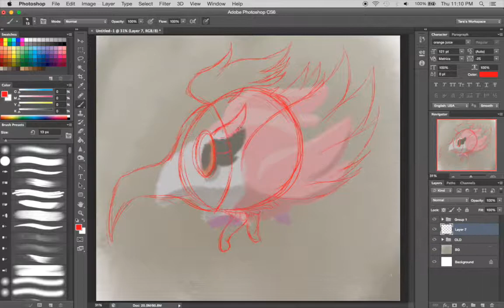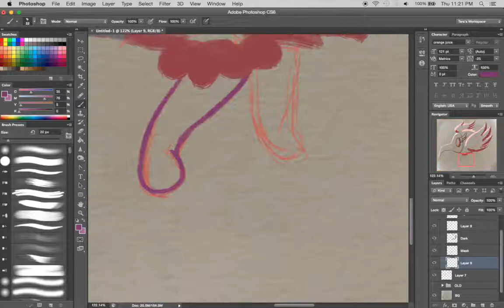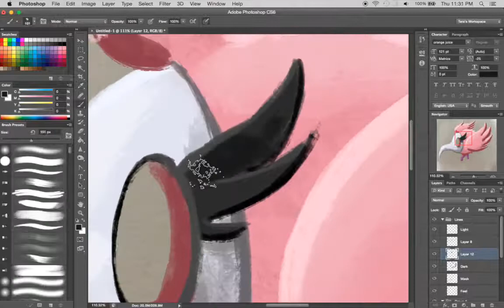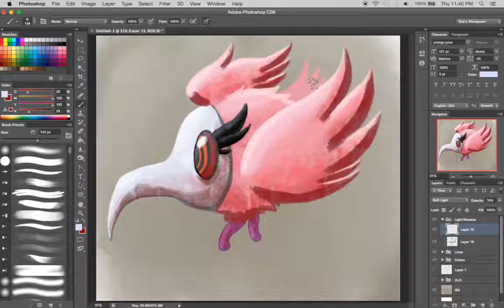[REDO] Day 5 :: Spritzee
Enjoy this speed drawing as I REDO the Spritzee I drew for Day 5 of the 31 Day Challenge!

In the 31 Day Challenge, I limited myself on time for every Pokémon I drew. Now I’m redrawing them with no time limit to show how they would look if I hadn’t restricted myself! I plan on redoing every single one of the 31 Day Challenge drawings.

ask.fm/SarcasmtheSickness